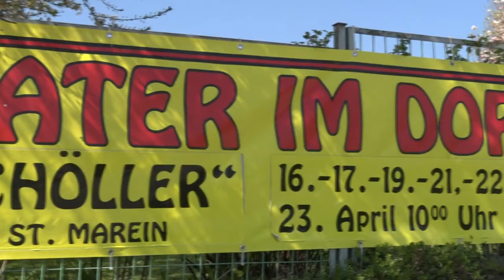Das Geheimnis der gelben Narzissen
Ostern in St. Marein